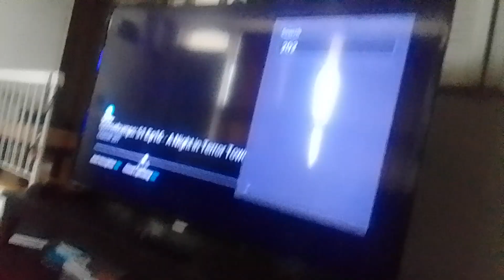viruses aliens warriors & recruits beasts pins roachmont & rovu in the ring, they tap out supernoobs